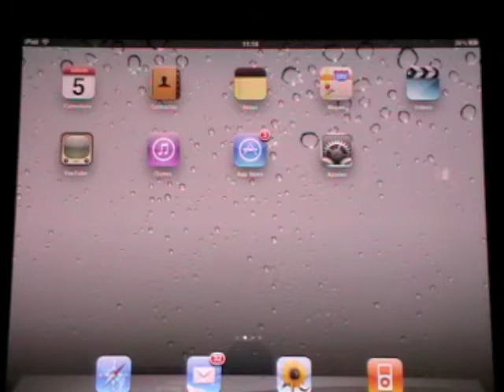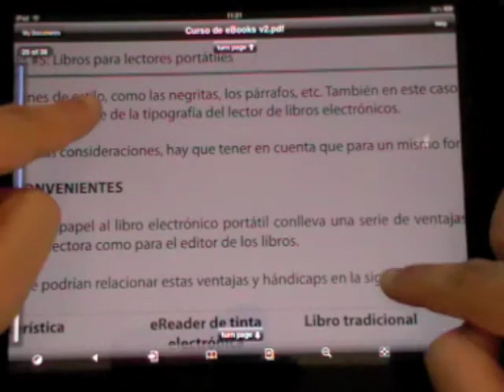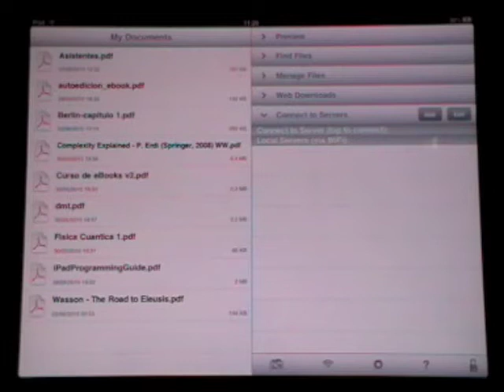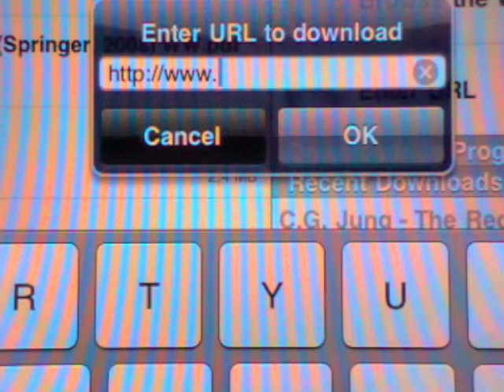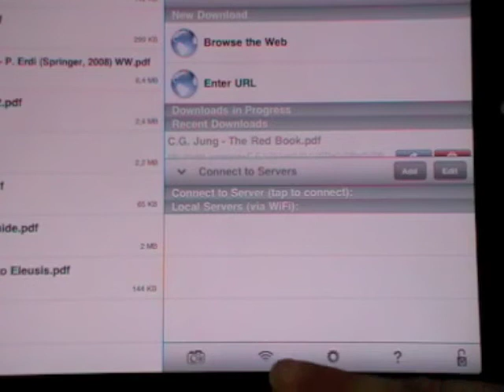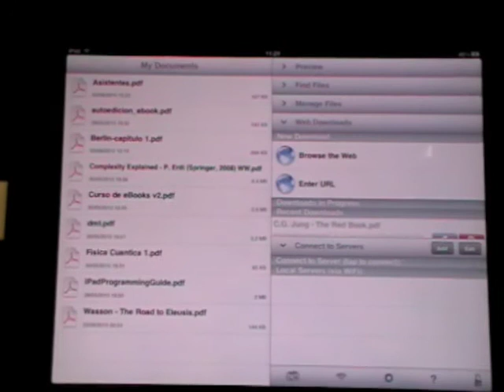Leyendo PDFs en el iPad con GoodReader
Breve demostración de cómo leer y gestionar archivos PDF en un iPad de Apple empleando la aplicación GoodReader®